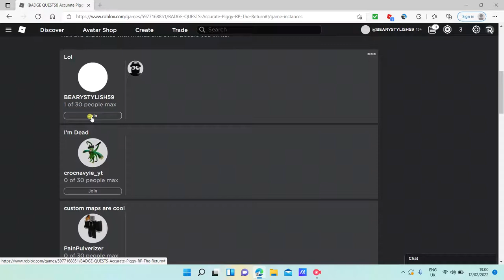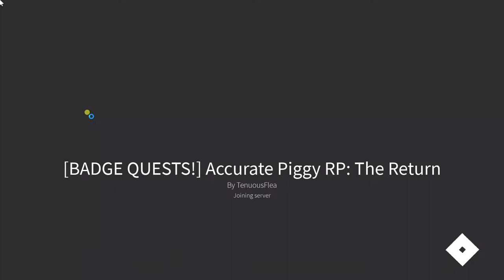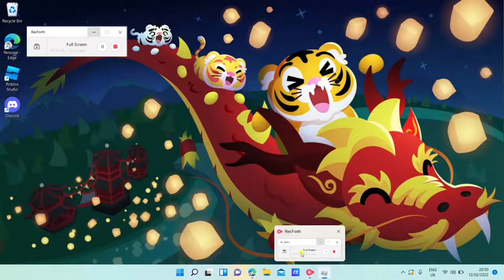How to get aprp badge skin pt 1 ft. Butter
how to get most badges in aprp

rp part: pengy meets up with rodger to go find eric to see whos behind the infection